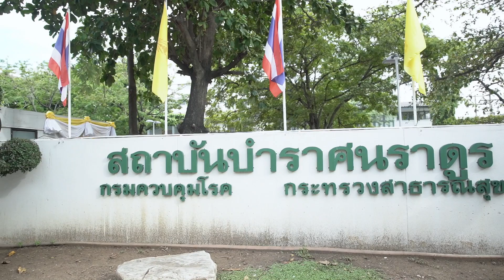สถาบันบำราศนราดูร : Short Clip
ได้รับรางวัลโล่ประกาศเกียรติคุณ ด้านการส่งเสริมและพัฒนาสาธารณสุข ประเภทหน่วยงาน
จากคณะอนุกรรมการดำเนินโครงการ "ค่าของแผ่นดิน"
สำนักนายกรัฐมนตรี